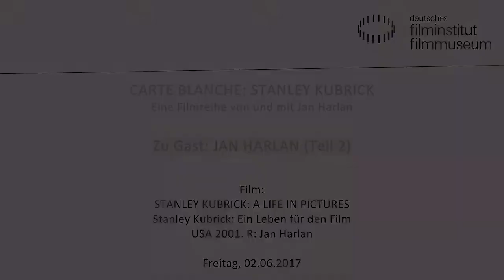JAN HARLAN // Der Filmemacher im Gespräch - Teil 2